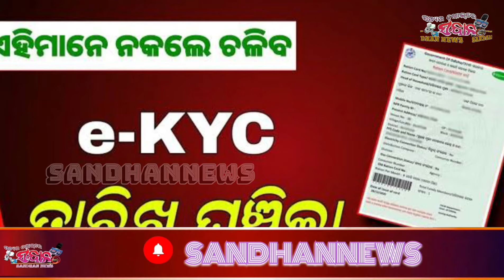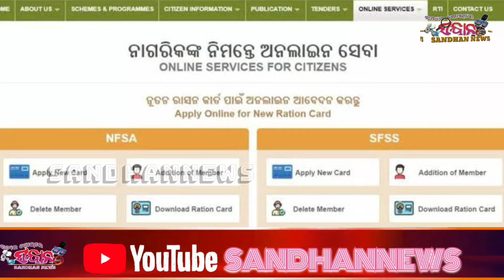ରାସନ କାର୍ଡ ପାଇଁ ଇ କେୱାସି // SANDHANNEWS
Sandhan News is Odisha's leading 24x7 Odia News Channel  and current affairs.
Odisha's Growing media house that also publishes daily regional , National And international News .

Watch properly and publish properly .